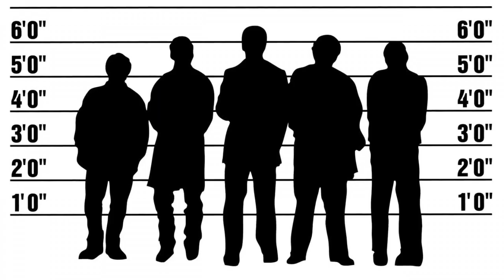Louis Lombardi Top 10 Movies of Louis Lombardi| Best 10 Movies of Louis Lombardi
Top 10 Movies of Louis Lombardi

Find the list of top 10 and best movies by Louis Lombardi
The Hot Chick
Finding Steve McQueen
Wonderland
Confidence
Suicide Kings
Jersey Boys
The Immortals

Pl. Comment down your favorite movie of Louis Lombardi